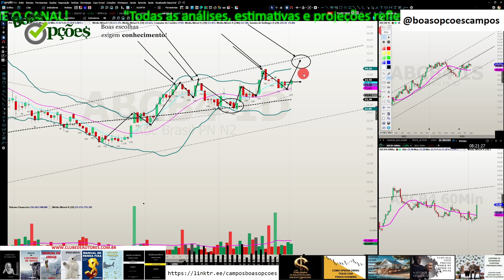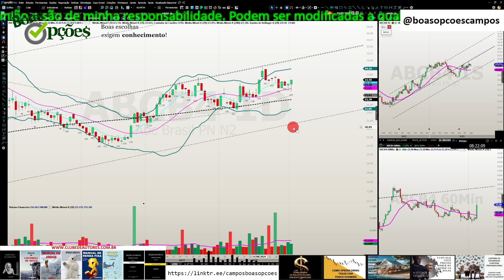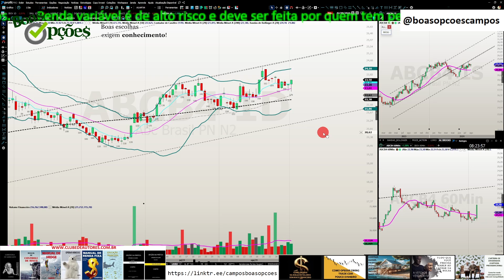ENGENHEIROS OU POETAS, QUEM IRÁ SE DAR MELHOR NO MERCADO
DICA PARA TODOS OS CURSOS
Observe que por política da plataforma as compras parceladas são com inclusão de juros. Se não deseja pagar juros, compre à vista.

Assista este video! detalhados conteúdos do curso

Sou autor dos livros:

1 - “OPÇÕES NA PRÁTICA - APRENDA DO ZERO: VOLUME 1 (TENDÊNCIA)” que conta com prefácio do Stormer, que considerou este livro o melhor livro em português sobre Opções e entre os 5 melhores que já leu

2 - "OPÇÕES NA PRÁTICA - APRENDA DO ZERO: VOLUME 2 (VOLATILIDADE)" com prefácio do talentoso analista de mercado André Kaplan

3 - MANUAL DE CONTROLE DE RISCO : SAIBA COMO GERIR SEU PATRIMÔNIO, REAPLICAR O DINHEIRO QUE GANHAR, EVITAR A FALÊNCIA, OTIMIZAR SUA CARTEIRA DE AÇÕES, ESCOLHER ALVOS E STOPS NO DAYTRADE

4 - SABEDORIA DE MERCADO! : Ensino tudo que aprendi ao longo de mais de 15 anos como Trader.